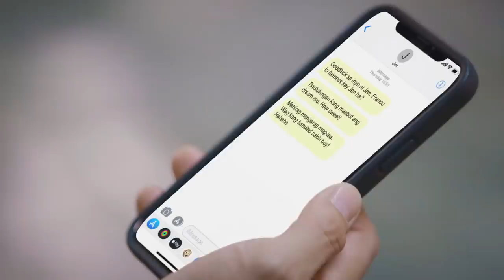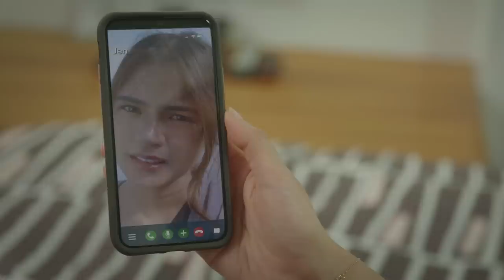Full Episode 32 | How To Move On in 30 Days (w/ English Subs)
Jen (Maris Racal) and Franco (Carlo Aquino) get a yes from the investor. Jen (Maris Racal) settles in at La Union and retrieves all her belongings from Manila.